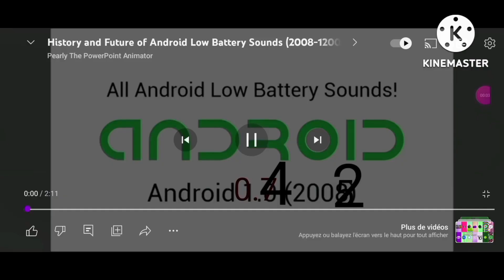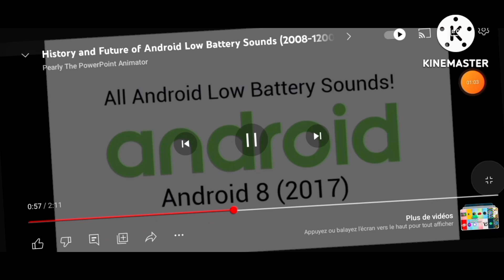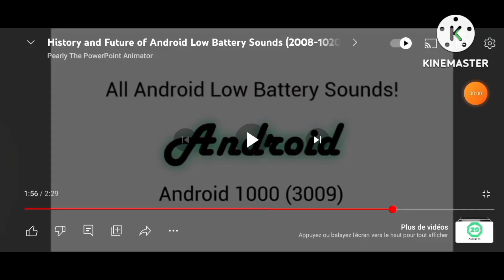ALL ANDROID BATTERY HYPER SUPER DUPER LOW !!!!!!!! 4.0 EXTRENDED SHAPPIRE